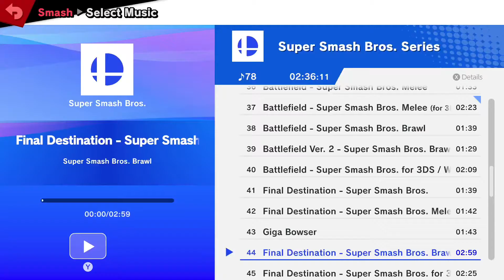Cody Hargrove vs Kamen Rider OOO Greeed (Super Smash Bros Ultimate)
So we have Cody Hargrove vs Kamen Rider OOO Greeed  who will win and who will lose find out? so enjoy this video let's get the channel to go to 400 subs so spread the word subscribe to yousif loves cake let's go! YEAH!!! Also just a reminder if i am making too much videos just let me know and i can take a pause for now because we are now beginning to lose our subscriber friends like we are decreasing and this is not what it's about so if you guys have any friends that are interested in gaming let them know so they can see the cool videos  so i would recomend not to unsubscribe just because those videos are suppose to be entertainng so yeah if you have any questions put it in the comments  Also if you want you can also ask for ARMS Requests because i was thinking to add that as well

Fighters:
Sonic Byleth M Sora and Sora (KH 2) vs Falco P4 Incineroar P5 Greninja P8 and Ridley P6

Credits:
Cody Hargrove

Starting Tomorrow: For time battle is 10 mins and for items do not say special flag!! all of these will make the vids longer and i have to get to everyones requests and on weekdays i am busy so let's try it but i know you guys give me 5 stocks i apperciate it thxs some vids can be long like battle requests or my vids this only counts for normal requests only so sorry i had to say this but anyways your requests are awesome keep up the good work i made this note because one request had the special flag and it was endless for me like it got reached to 10 stocks (some of these whatever i did noy mention or you follow the guidline your good like for instance 5 stocks or 10 mins) so remember if i see special flag or 10 stocks or anything above 10 mins (which i know you guys follow this guidline so yay thxs) i might change it or not do it you'll have to change up the vid so yeah thanks so much for listening sorry i kinda gave a lot of rules but this is how it will be so thxs

Note: Starting Weekdays i will have time to upload a few requests and on weekends yeah i go crazy on making vids but if your request is too long then this will be in the weekend section because i have school and i need to sleep early but if i have thanksgiving break or winter break then of course i will have time for all requests anyways this is how it will go for now i promise i never forget anyones request i wrote it down on a notepad :) bad news my editing software has expired so i am using the same one but it will have a watermark so i am really sorry it will say something like we video but it's only until i upgrade it